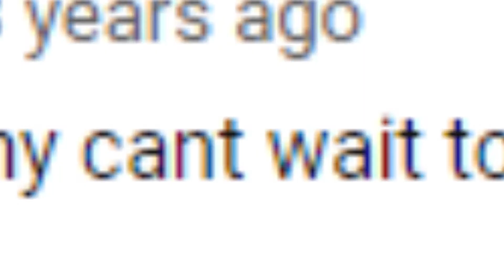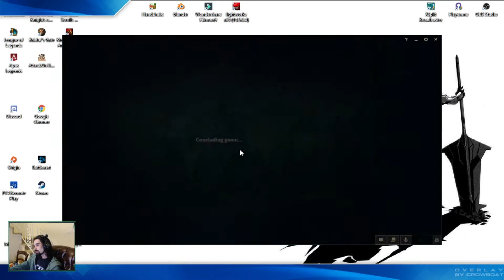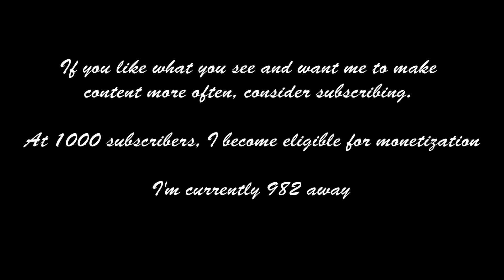George Watsky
Watch us film episodes of So Much Scrams live by following me

Just when you thought Endgame was the biggest part 2 to drop in April... So Much Scrams makes it's triumphant return after 3 years.

Featuring guest celebrity impersonator, Summoner: GeorgeWatsky

Featured Music

Songs by Watsky

Gummy Bear Hundrednaire (Remix)